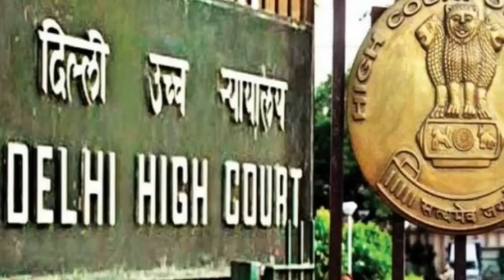HC से चिदंबरम को जमानत नहीं, जेल में ही रहना होगा, P Chidambaram in INX Media Case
P Chidambaram in INX Media Case. दिल्ली हाई कोर्ट ने पी चिदंबरम की  जमानत अर्जी ख़ारिज हो गई है, जिसके चलते अगले कुछ दिनों के लिए चिदंबरम को जेल में ही रहना होगा |

P Chidambaram,
Chidambaram on Indrani Mukerjee,
P Chidambaram Peter Mukerjee,
inx media case,
delhi high court,
inx case,
inx media,
chidambaram news,
p chidambaram inx media case,
chidambaram inx media case,
chidambaram tihar jail,
inx case details,
inx case explained,
p chidambaram news,
p chidambaram latest news,
latest news in hindi,
chidambaram inx media case hindi,
chidambaram news today
पी चिदंबरम,
पी चिदंबरम न्यूज़,
दिल्ली हाई कोर्ट